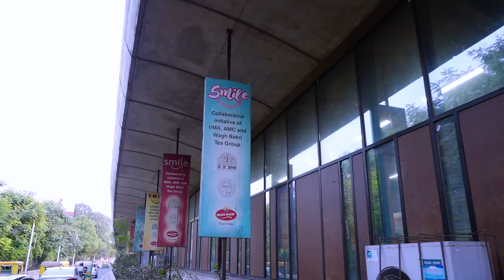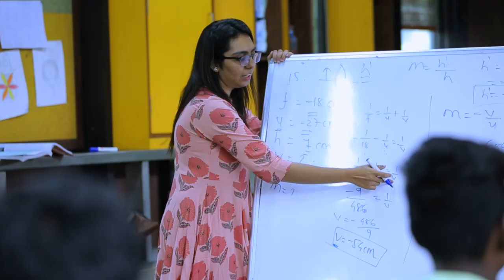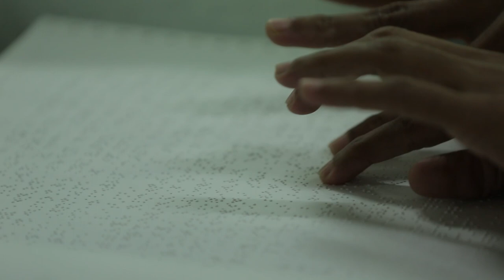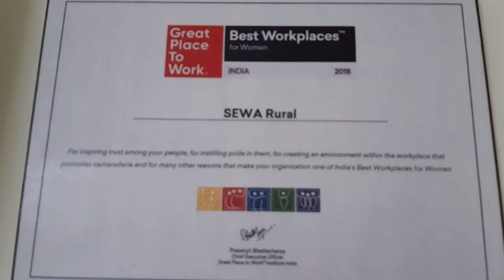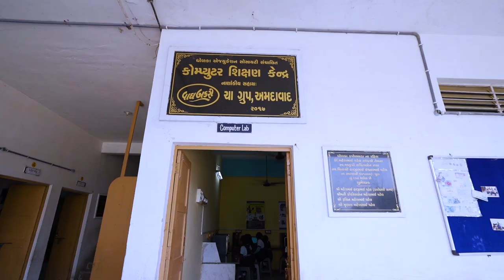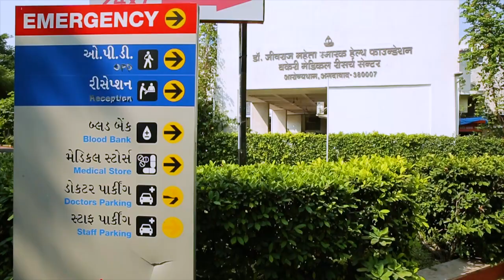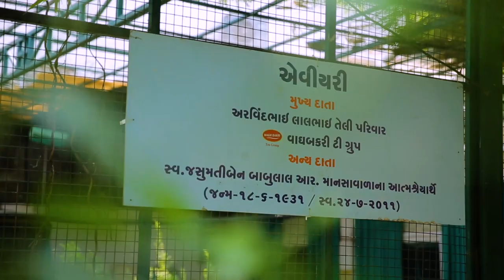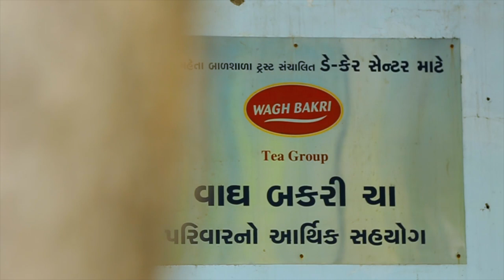Wagh Bakri Foundation CSR Film